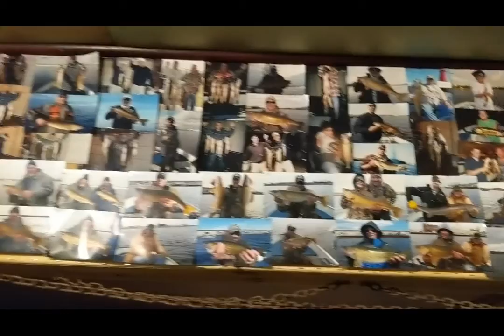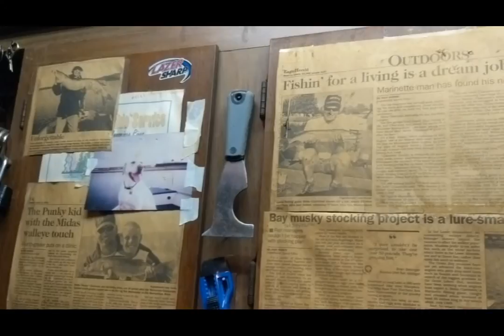Walleyes with BAC.mp4